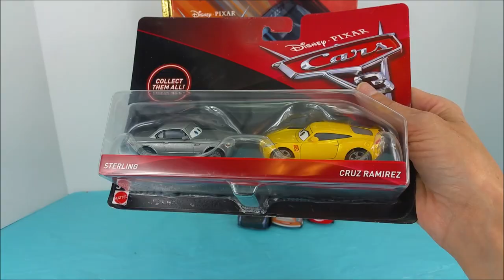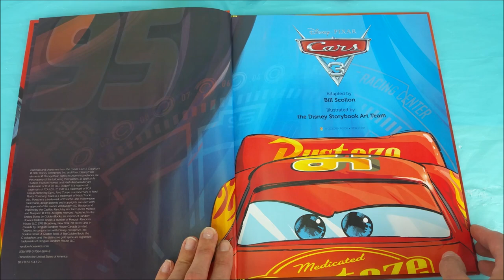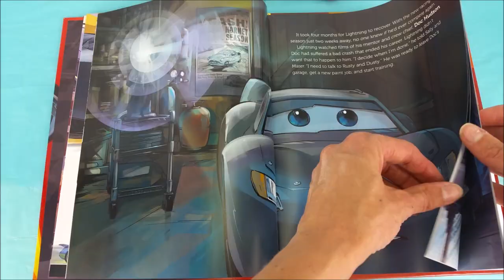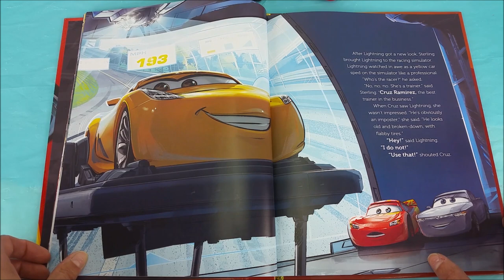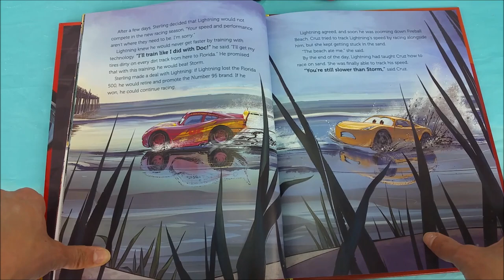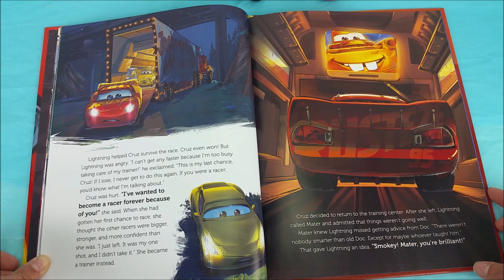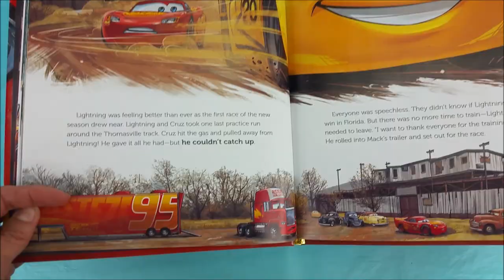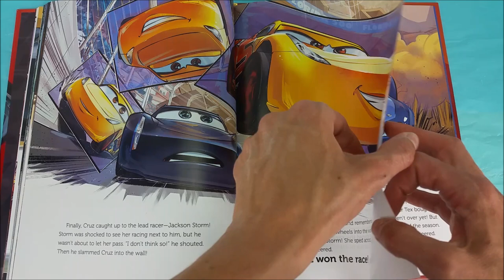Cars 3 Movie Big Golden Book & 2 Giant Egg Surprises with Lightning McQueen and Jackson Storm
I have 2 Giant Egg surprises to open and the new "Big Golden Book Cars 3" to read and Lightning McQueen as well as Jackson Storm are joining in. Thanks for stopping by!

Title: A DAY OFF
Artist: Nicolai Heidlas Music
Genre: Jazz & Blues
Mood: Happy